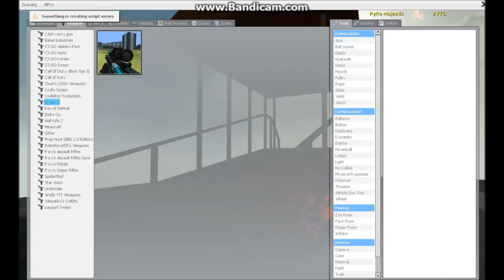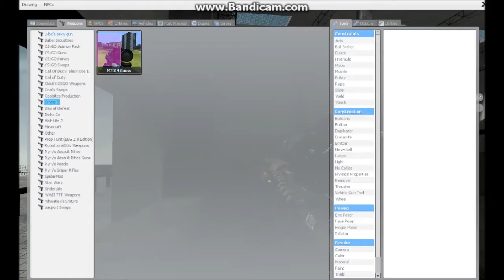Garry's Mod Sandbox (1v1 Sniper Battle)